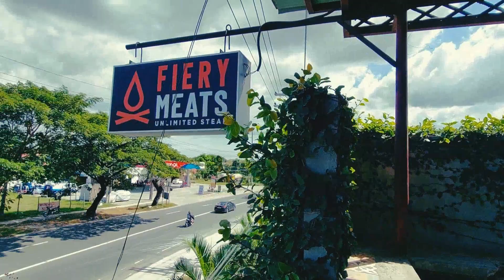Food trip at Fiery Meats Angeles: Food review and Restau tour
Vigan Vibes here in Pampanga. Enjoy unlimited Rib Eye Steaks and Side dishes for only 549. 🥩💯